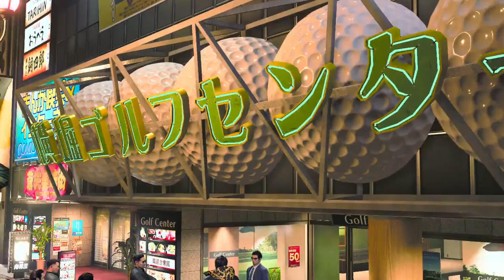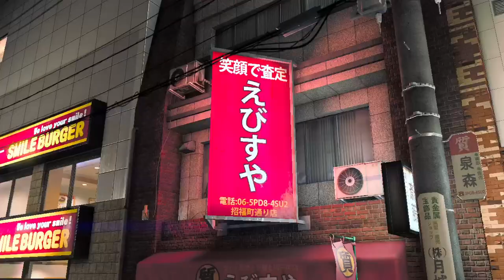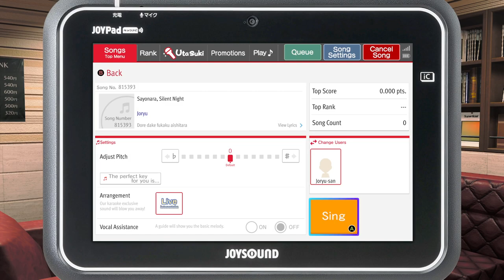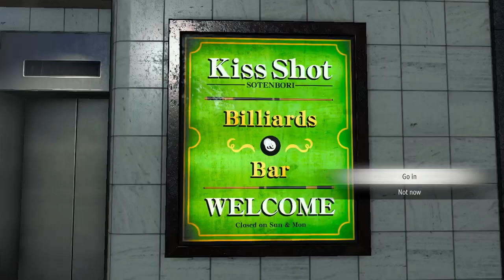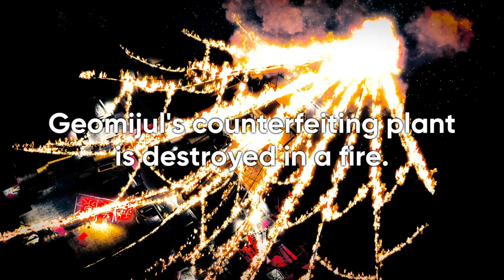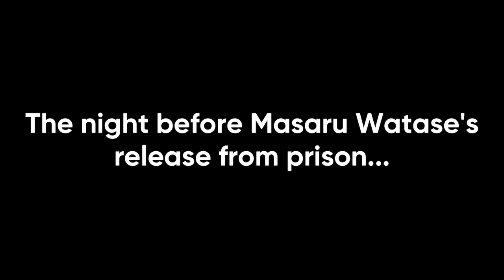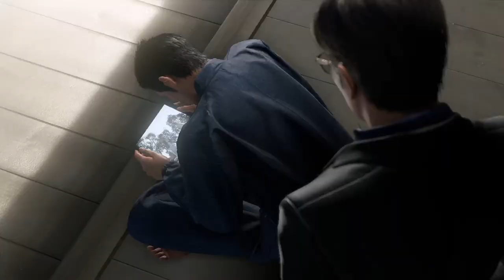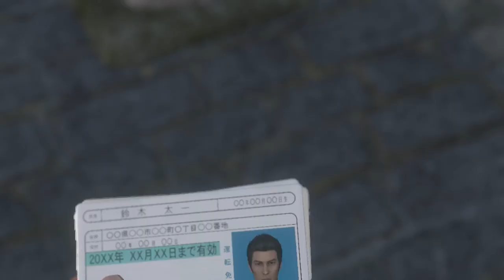Sorg Plays: Like a Dragon Gaiden: The Man Who Erased His Name